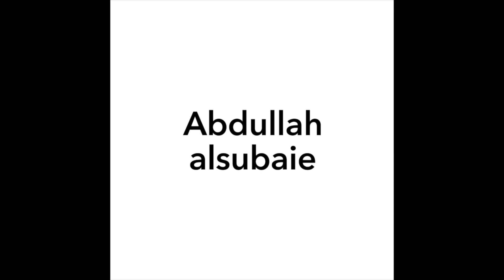Who is loser in the battle flip challenge ??